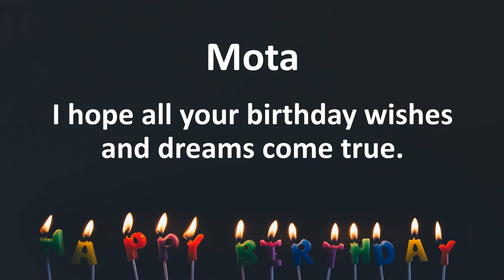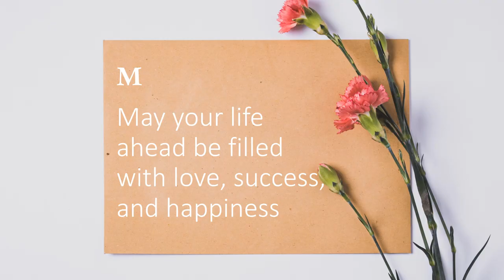Happy Birthday Wishes to Mota